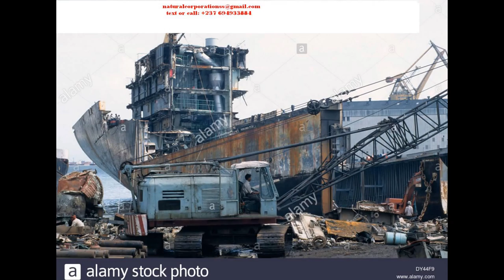Marine Vessel Dismantling CAMEROON NATURAL CORPORATIONSS